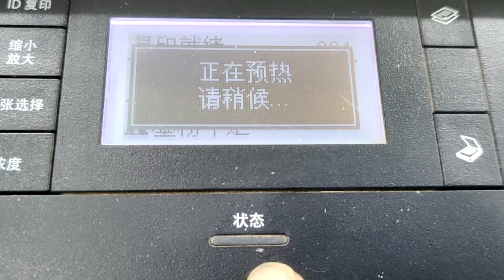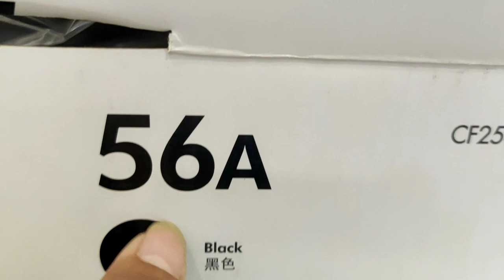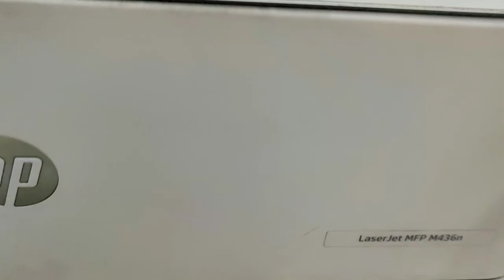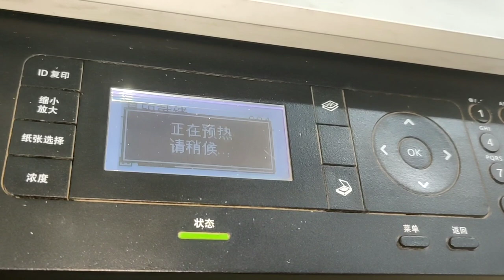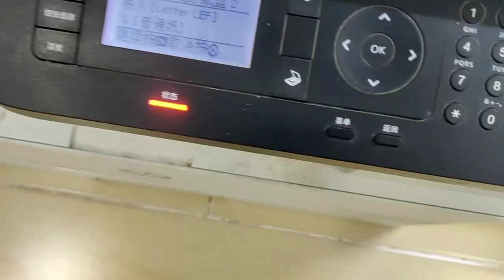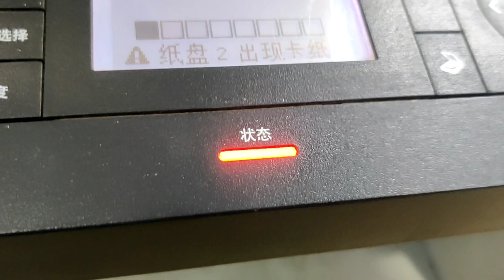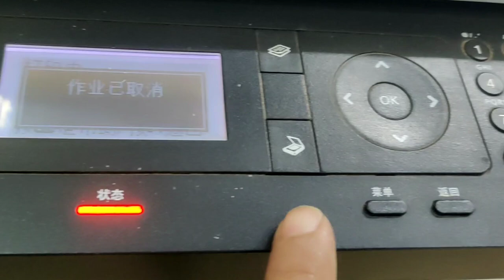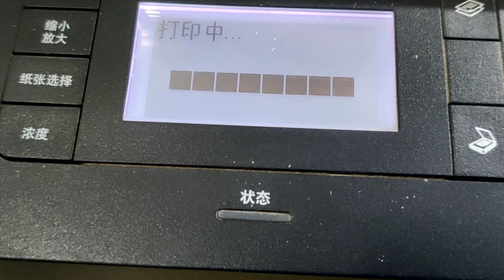How to solved red light blinking HP LaserJet MFP M436n replace toner cartridge CF256A 56A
How to solved red light blinking HP LaserJet MFP M436n replace toner cartridge CF256A 56A, This printer display chines language so it is Difficult​​ to understand the error, please see the full video